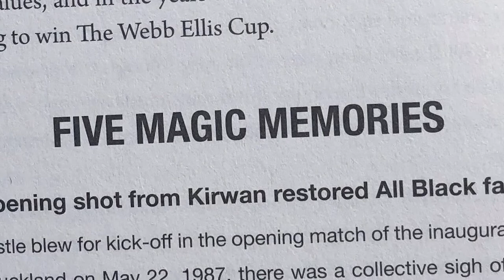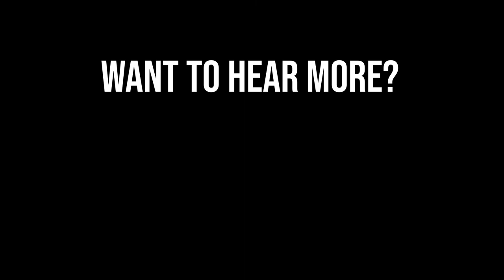A Complete History of the Rugby World Cup - Lance Peatey (Audiobook Trailer)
Every four years rugby union teams go heat-to-head for global supremacy to claim The Webb Ellis Cup, the winners' trophy affectionately known as 'Bill'. From an amateur festival of rugby in 1987 to the record-breaking tournament hosted by England in 2015, the Rugby World Cup is now the third largest sporting event in the world and a lifeblood for the growth of the game internationally. A Complete History of the Rugby World Cup touches on the history of rugby union, and its evolution to professionalism, while also recounting the heated boardroom politics that played out before the pinnacle event was first established. This third edition captures all the drama and excitement across the eight tournaments played from 1987 to 2015, and is a must read for newly initiated fans and devotees of 'the game they play in heaven'.

The Audiobook is now available via ALL Audiobook platforms!